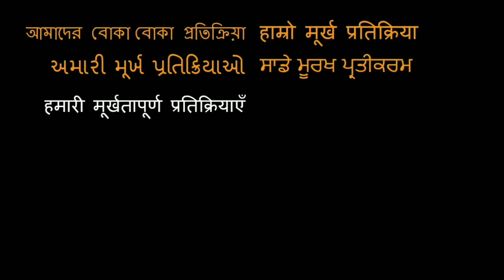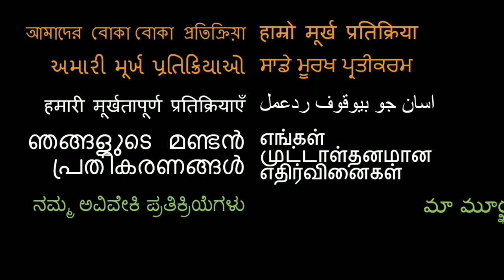JORDINDIAN | Exam Time | Official Music Video | Netflix | REACTION!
18960 Ventura Blvd. #76